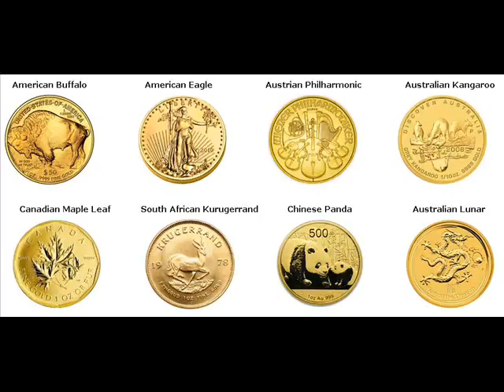Gold Coins For Sale Murwara India